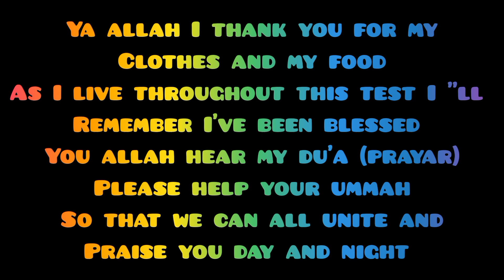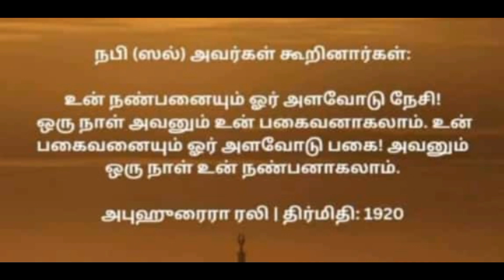Bread 🍞 recipe | evening snacks l பிரட் இருந்தா இதுபோல ரெடிபண்ணுங்க 👌😋